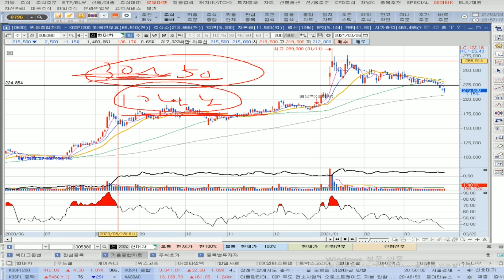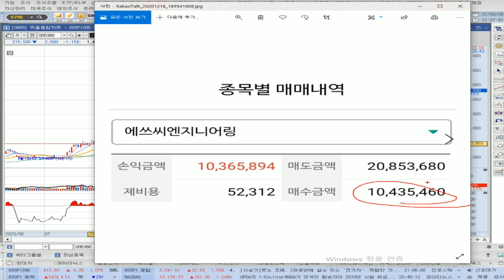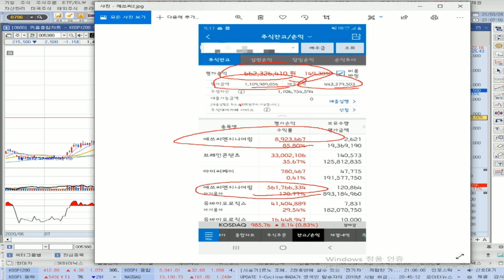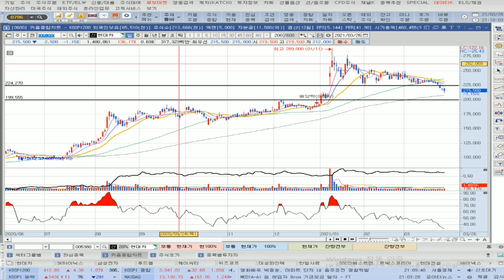현대차 심리적 지지라인 이탈!? 우리는 어떻게 해야 할 것인가?